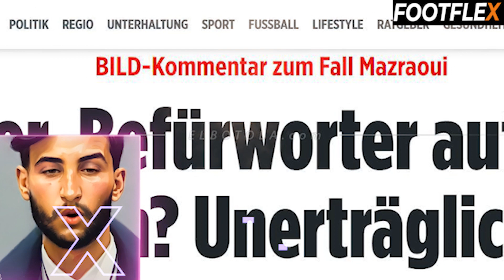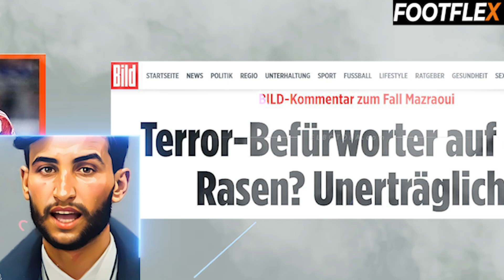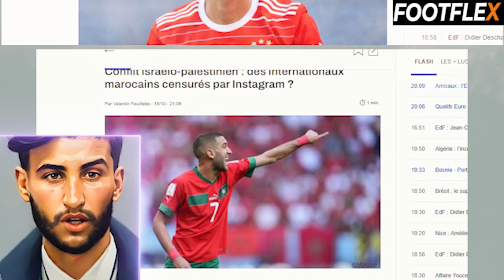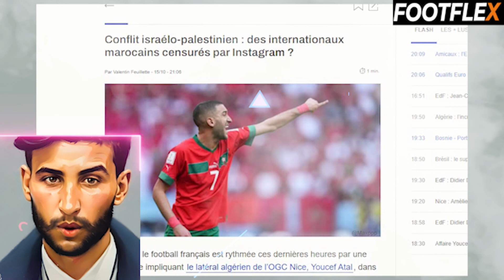سمعو الجديد⬅️تفاصيل الهجوم الصحف الألمانية على لاعب المغربي مزراوي يدافع على موقفه+المنتخب المغربي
ريال بيتيس
مانشستر يونايتد امرابط
galatasaray hakim ziyech

Youssef En-Nesyri
يوسف النصيري أشادت به الصحافة
مرحباً بكم في قناتنا الخاصة بأخبار كرة القدم المغربية عالية FOOT FLEX  نقدم لكم تغطية شاملة لأخبار وتحليل مباريات الدوري المغربي والمنتخب المغربي، بالإضافة إلى ملخصات المباريات وأفضل اللحظات في كرة القدم المغربية. كما نتحدث عن الأسرار والخبايا في كرة القدم المغربية، ونقدم لكم مقابلات حصرية مع لاعبين ومدربين. نحن نغطي أيضاً أخبار الانتقالات والاستعدادات الصيفية للأندية المغربية والأحداث الكروية المغربية والعربية والإفريقية.
ام اشرف حكيمي زوجة اشرف حكيمي

sofyan amrabat
montakhab lmaghrib
منتخب المغرب اليوم
ALMAGHRIB
almountakhab
hiba abouk
achraf hakimi
إلياس الشاعر
 هدف إلياس شاعر
حكيم_زياش​​​​​​​​​​​ اليوم
حكيم زياش اليوم
حكيم زياش
Hakim Ziyech
Chelsea
هدف يوسف النصيري
 يوسف النصيري
يوسف النصيري اليوم
Youssef En-Nesyri
يوسف النصيري اليوم
ياسين بونو اليوم
ياسين بونو
Yassine Bounou